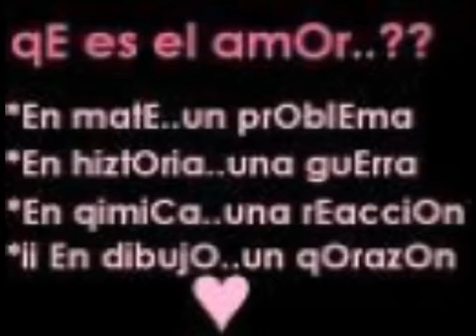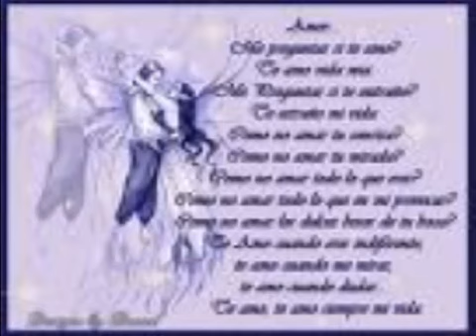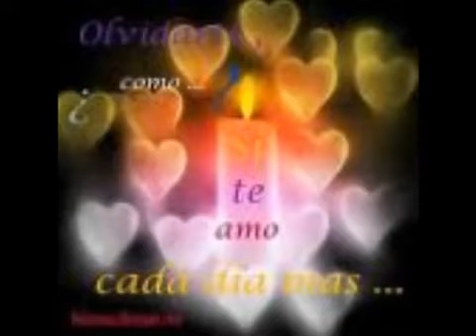A Veces Tú, A Veces Yo - Aroma